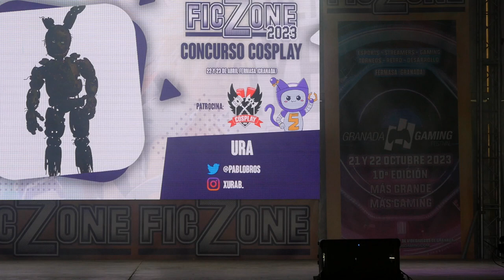Ficzone 2023 - Concurso cosplay - Springtrap - Five Nights at Freddy's (FNAF)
Ficzone 2023 - Concurso cosplay

Cosplay: Springtrap - Five Nights at Freddy's (FNAF)